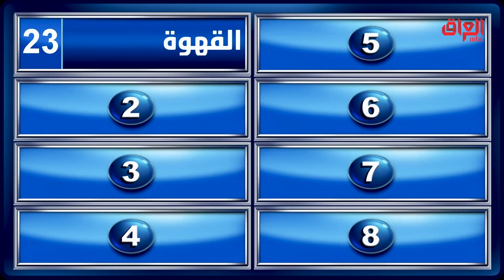سمولنا شي تلكوه بالمطبخ الشعبي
عائلتي_تربح |سمولنا شي تلكوه بالمطبخ الشعبي